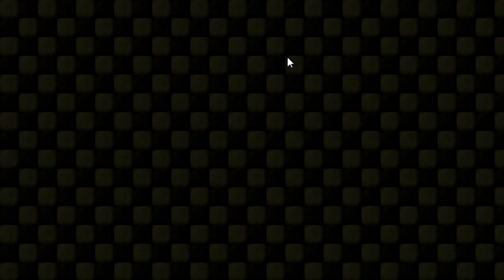阿神的實況教室『 UnderGround II！』EP.29－Keeeep Going On！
阿神kouki為你帶來『 UnderGround II！』。

凜冬將至，人們為了生存，將逃離至地底下開始他們的生活. ！
 UnderGround II 凜冬降臨！

加把勁~Keeep Going ON!!
尋找遺跡去辣!!